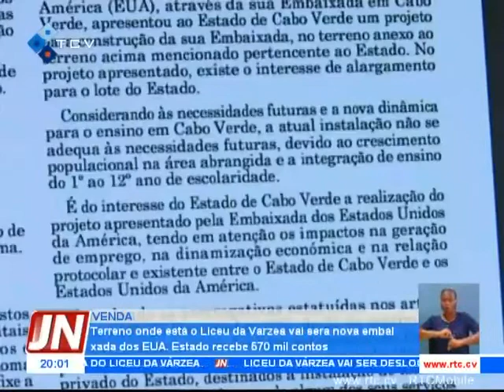Cabo Verde: Governo anuncia venda do Liceu da Várzea